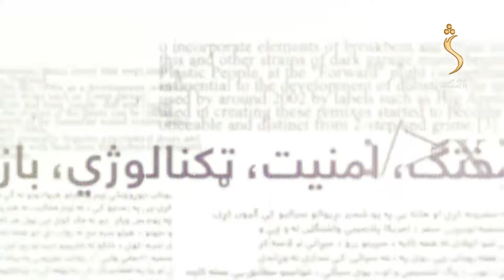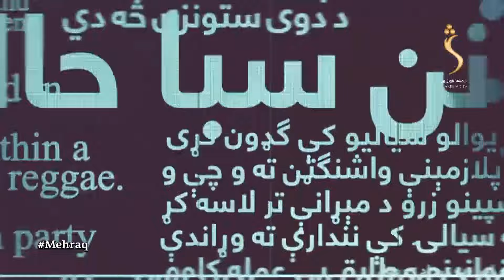Mehraq Season 2 EP-313 | 21.04.2024 | محراق - پاکستان او ایران کې له افغان کډوالو سره ناوړه چلن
Mehraq - محراق
موضوع: پاکستان او ایران کې له افغان کډوالو سره ناوړه چلن